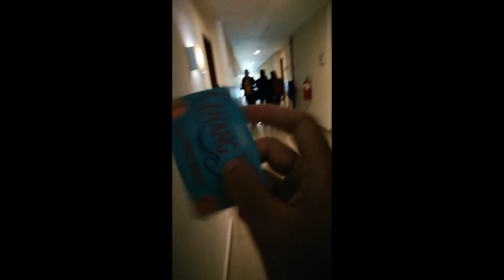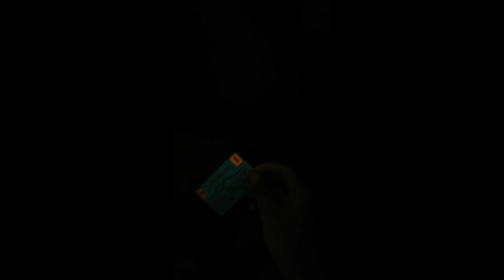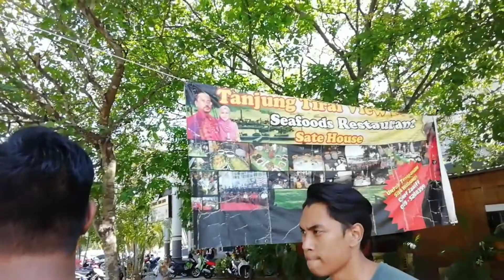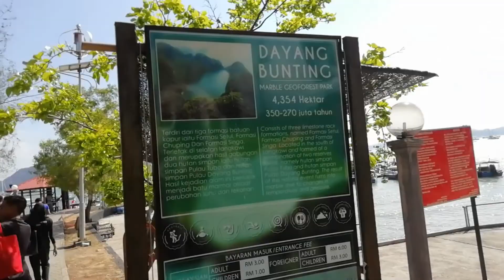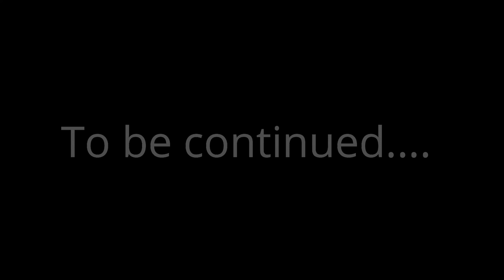Vlog: Langkawi Marii!! Part 2